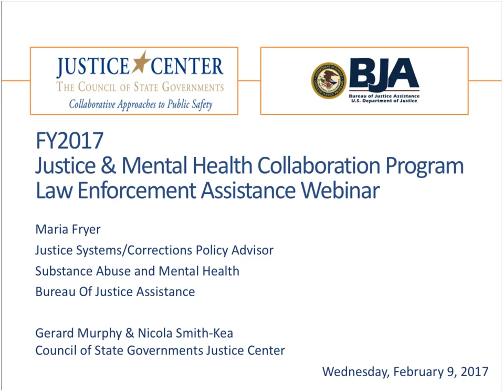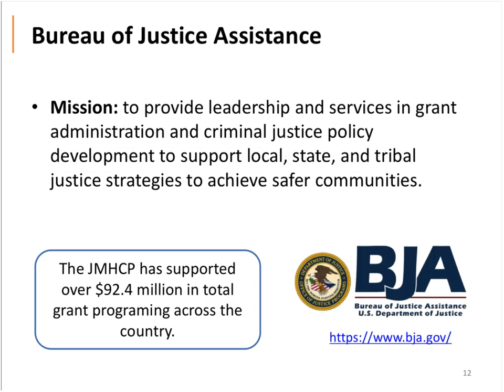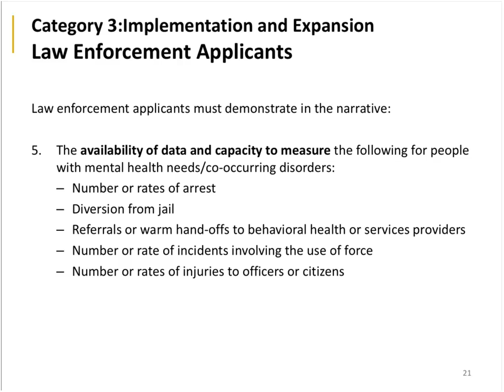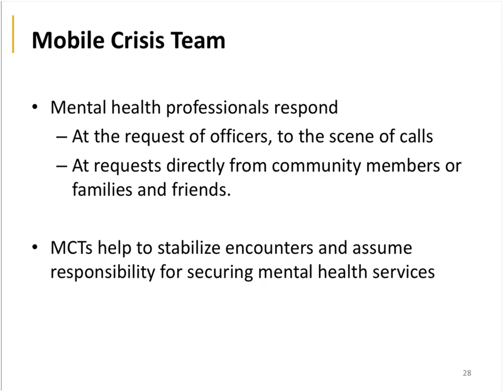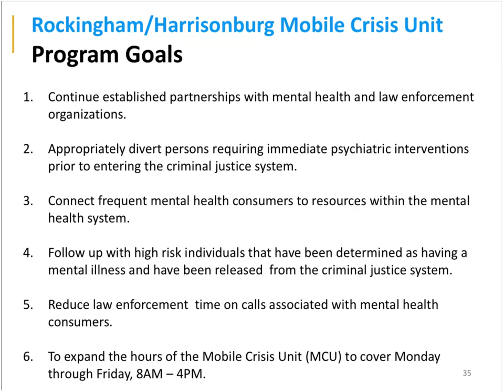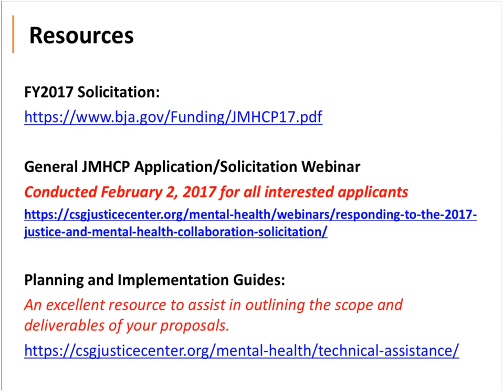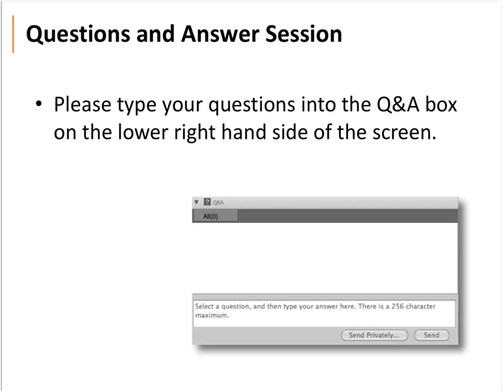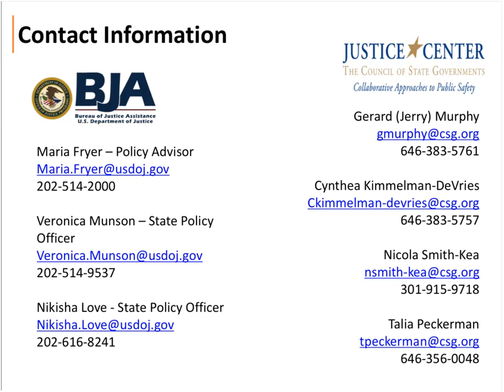Webinar for Law Enforcement Agencies: Applying for the JMHCP Grant Program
In this webinar, officials from the U.S. Department of Justice’s Bureau of Justice Assistance and The Council of State Governments Justice Center explain the FY2017 Justice and Mental Health Collaboration Program (JMHCP) solicitation and its application process for law enforcement program applicants.

JMHCP supports innovative cross-system collaboration to improve responses to people with mental illnesses and co-occurring substance use disorders who come into contact with the criminal justice system. This solicitation specifically seeks to increase early identification and front-end diversion of people with mental health and co-occurring substance use treatment needs.